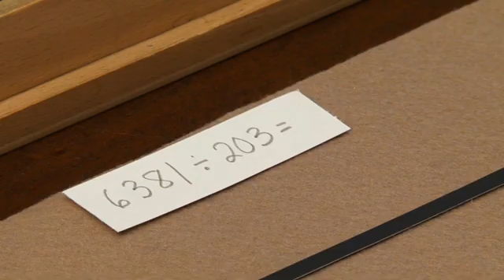Group Division with Zeros in the Divisor